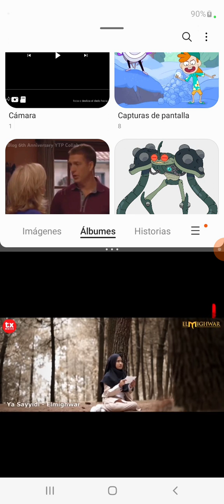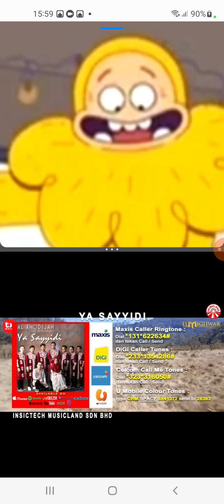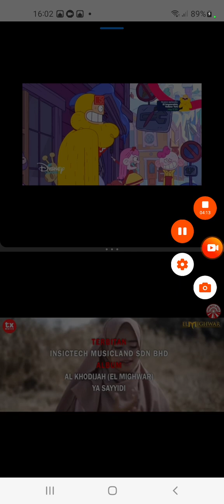Lunes., 1 de Marzo